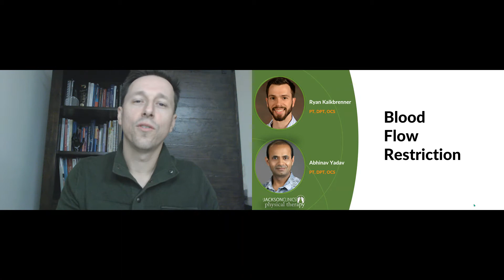Special Topics 2022 at The Jackson Clinics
Special Topics Courses coming your way in 2022.